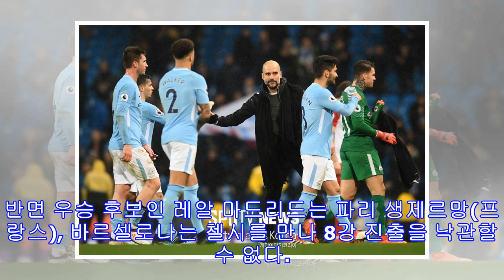시어러 "맨시티, 英 넘어 세계 최고의 팀 될 기회 잡아"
▲ 맨체스터 시티[스포티비뉴스=김도곤 기자] 영국 축구의 전설인 앨런 시어러가 맨체스터 시티가 잉글랜드를 넘어 세계 최고의 팀이 될 수 있다고 밝혔다. 4관왕을 전제 조건으로 달았다.맨시티는 이번 시즌 잉글랜드 프리미어리그를 넘어 유럽 최고의 클럽으로 발돋움을 기회를 잡았다. 카라바오컵(리그컵) 결승에 진출했고, FA컵은 16강, 유럽축구연맹(UEFA) 챔피언스리그도 16강에 진출한 상태다. 리그에서는 단 1패만 하며 독주하고 있다. 남은 경기가 얼마 있지 않아 사실상 우승을 확정한 상태다.현재 맨시티의 리그 승점은 72점이다. 산...